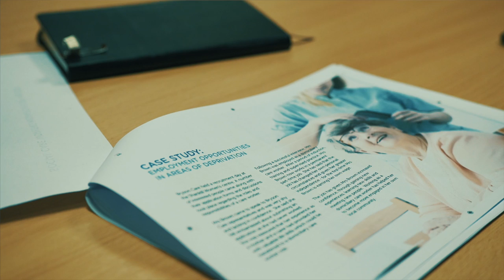Why Social Care Matters to Andrew Webb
Andrew Webb, Managing Director of Belfast based economic research advisory practice Webb Advisory, talks about why Social Care Matters to him.